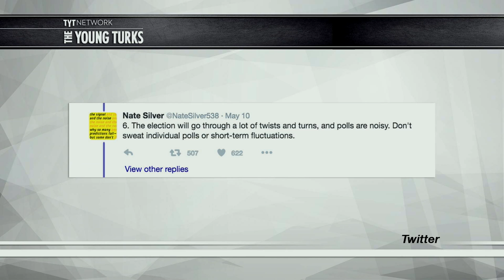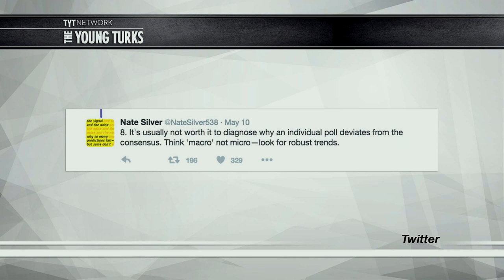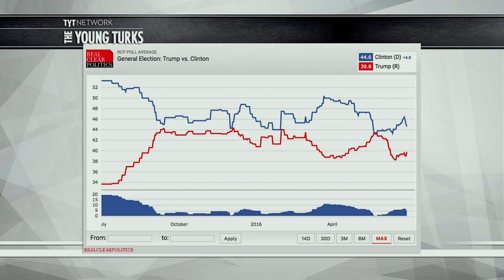Nate Silver’s Predictions Aren’t What They Used To Be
Nate Silver had been known as an excellent prognosticator before this election cycle. He may have lost his way. Cenk Uygur, host of The Young Turks, breaks it down.

"Former London mayor Boris Johnson, favorite to become Britain’s prime minister, abruptly pulled out of the race on Thursday, upending the contest less than a week after leading the campaign to take the country out of the EU.

Johnson’s announcement, to audible gasps from a roomful of journalists and supporters, was the biggest political surprise since Prime Minister David Cameron quit on Friday, the morning after losing the referendum on British membership in the bloc...

“I must tell you, my friends, you who have waited faithfully for the punchline of this speech, that having consulted colleagues and in view of the circumstances in parliament, I have concluded that person cannot be me,” Johnson said at the close of his speech at a London luxury hotel.

The bombshell stunned supporters gathered for what they thought would be the first speech of his leadership campaign. Johnson began by hailing a “moment for hope and ambition for Britain, a time not to fight against the tide of history but to take that tide at the flood and sail on to fortune.”

But by the time he spoke his bid had already been undermined by Gove, a close friend of Cameron’s despite differences with the prime minister over Europe, who had previously said he would back Johnson.”*